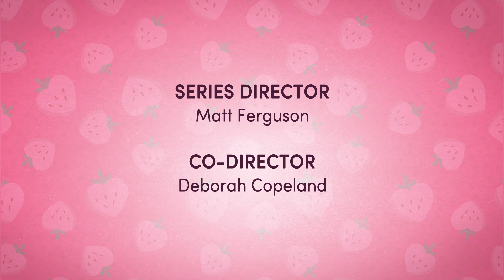Strawberry Shortcake 🍓 Berry Competitive 🍓 Berry in the Big City